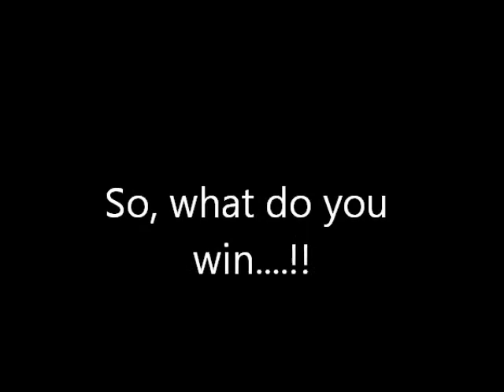PSA cocaine... Say no to drugs..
say yes to english :D

valeria prieto
magdalena rocha 10-3